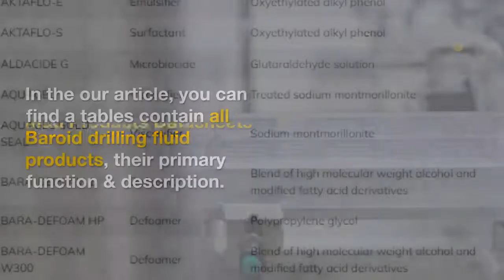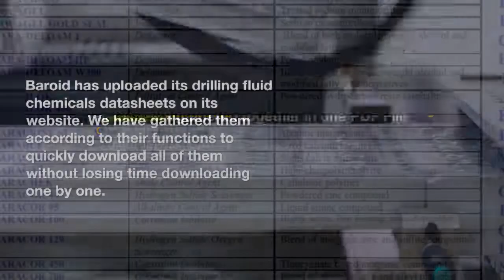Drilling Manual | Halliburton Drilling Fluids Guide, Datasheets & Handbook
- Baroid IDP company is one of Halliburton Companies which is specialized in providing drilling mud products & services. In addition to that, Halliburton Baroid industrial drilling fluids products are considered in the top list of mud chemicals in the oilfield market. Here in our article, we shall cover their Baroid products, download their datasheets, manual, handbook & calculators.